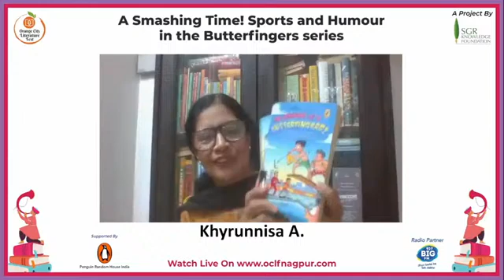Enjoy a Tale about Badminton at Your Entertaining Best with Ms. Khyrunnisa A | Literature Festival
-: Orange City Literature Festival 2021 :-

Enjoy a Tale about Badminton at Your Entertaining Best with Ms. Khyrunnisa A. at OCLF 2021
A Smashing Time is a smashing, charming, witty, inspirational, and boisterous story about sports. It’s all about fun, humour, & mischief! Ms. Khyrunnisa is an addictiove writer who creates a unique world of imagination and illustrates the same to everyone around. Her powers, inspiration, imagination, and understanding takes a whole new height when it comes to bringing all joy and trepidation of school sports tournaments on the pages of a book. About OCLF -2021: The Orange City Literature Festival 2021 is being organized by SGR Knowledge Foundation in association with G H Raisoni University and Powered by Raisoni Group of Institutions.  The festival this year is a Hybrid Event organized in Nagpur. It intends to involve poets, writers, actors, journalists, and other renowned personalities sharing their ideas and perceptions about literature in all its dimensions.